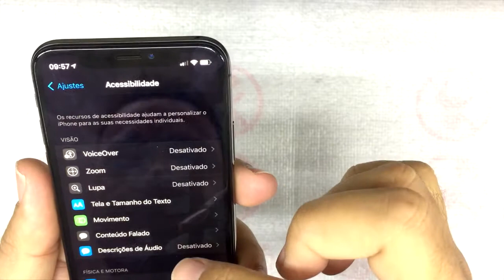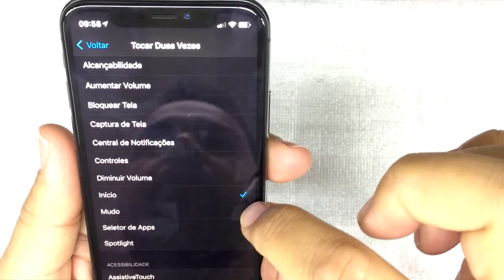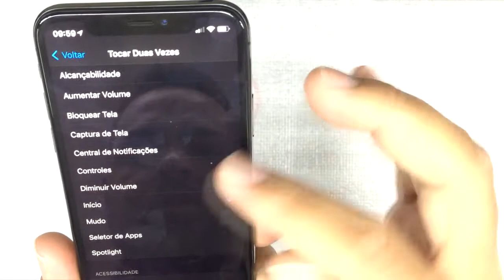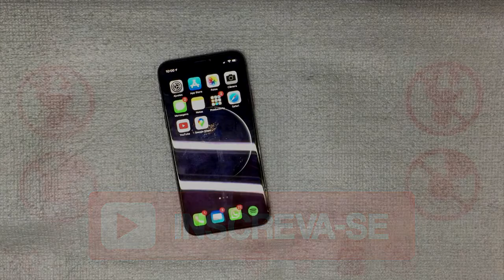iOS 14 ! Toque na traseira do iPhone para ativar varias ações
No iOS 14 a apple lançou um recurso chamado " Tocar Atrás", com ele você pode configurar varias acoes para realizar com seu iphone. Recurso disponível somente do iphone 8 em diante.
Acesse Ajustes  - Acessibilidade - Toque - Tocar Atrás.
Escolha Toque Duplo ou Toque Triplo e, em seguida, escolha uma ação. .
Te Ajudei?